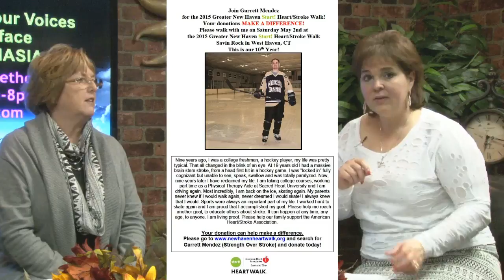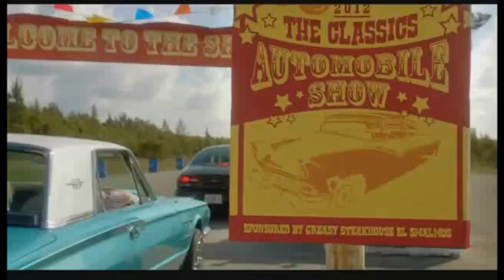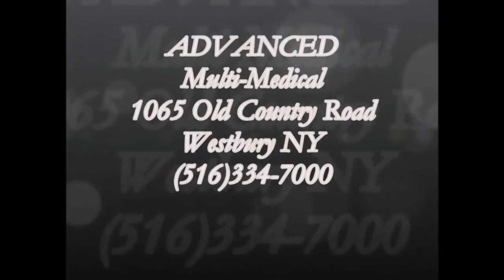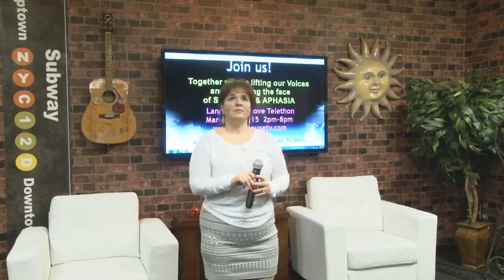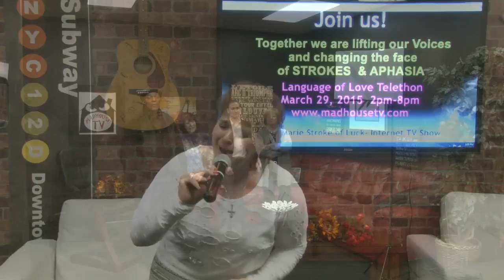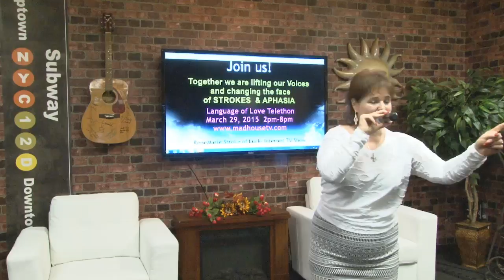Madhousetv,ReneMarie Stroke Of Luck,Judy Marlow,Garrett Mend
Recorded on 3/7/2015Madhousetv,ReneMarie Stroke Of Luck,Judy Marlow,Garrett Mendez,Eileen Mendez,Bobby Baby Walker - Captured Live on Ustream